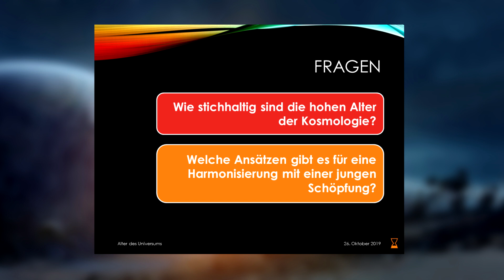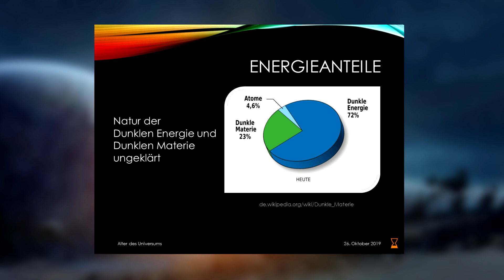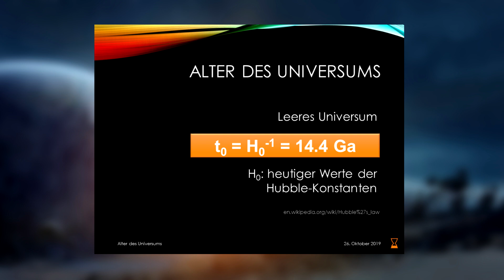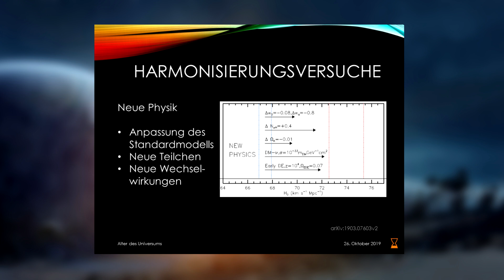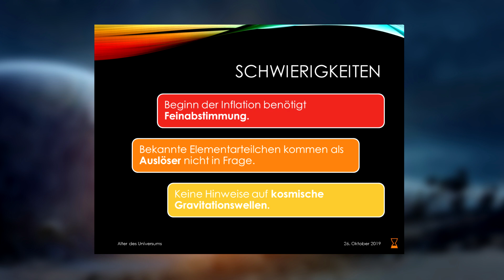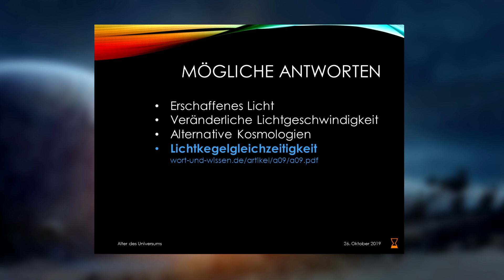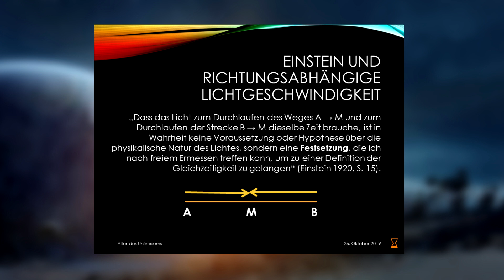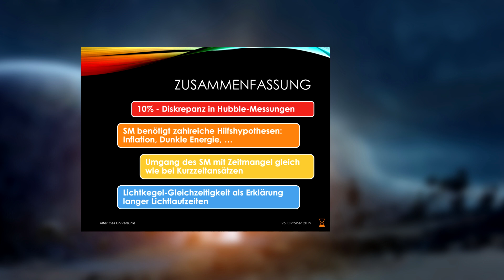Zeit- und Altersfragen der Kosmologie | Dr. Peter Trüb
Wie stichhaltig sind die hohen Alter der Kosmologie? Welche Ansätze gibt es für eine Harmonisierung mit einer jungen Schöpfung? Dr. Peter Trüb versucht in diesem Vortrag diese Fragen zu beantworten.